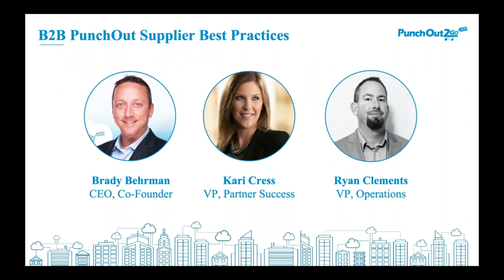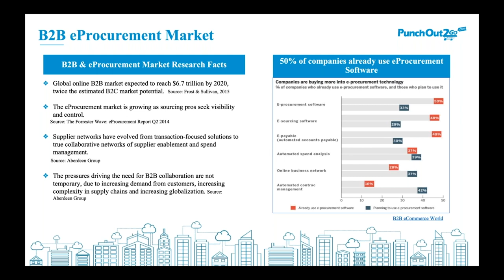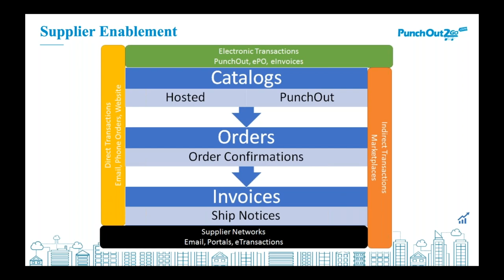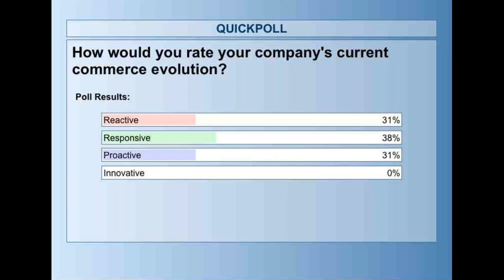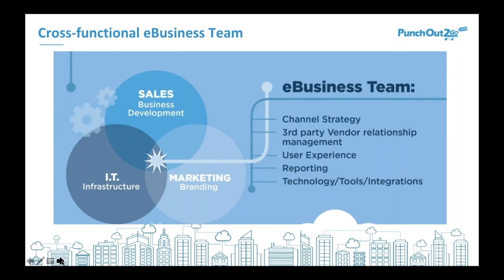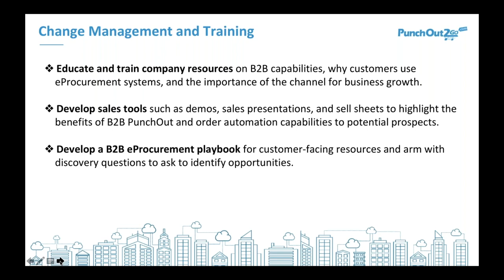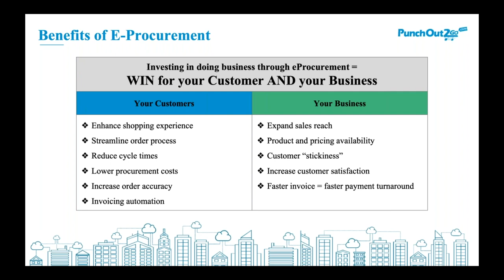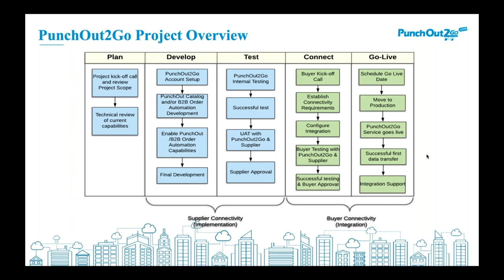eProcurement: B2B Supplier Best Practices & B2B eCommerce Strategies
Pre-Recorded webinar providing suppliers with the B2B best practices related to transacting with customers leveraging eProcurement systems such as Coupa, Ariba, Oracle, SAP, Jaggaer and more covering the eProcurement Market Overview (Growth & Drivers), Supplier Enablement, Supplier Best Practices, Benefits for Suppliers best in class B2B suppliers leveraging PunchOut2Go.